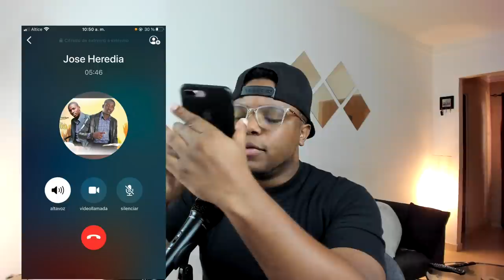LA VERDAD SOBRE EL VIDEO DEL PREDICADOR Y EL ENDEMONEADO CON MaCHETE! FUE REAL O UN DRAMA?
CONOCES EL MINISTERIO DE JOSE HEREDIA?
instragram: @joseelpatriarca03

conoces nuestro canal de predicas?